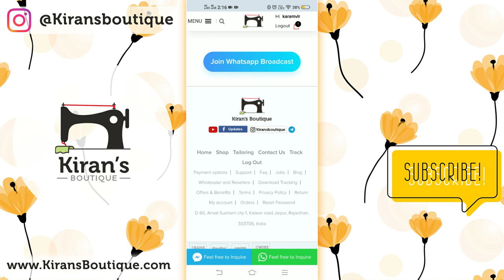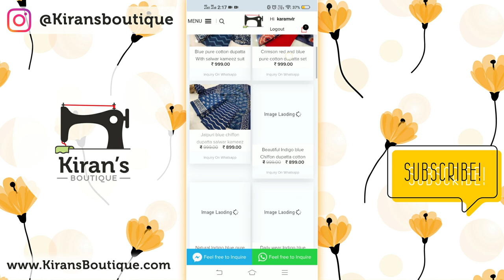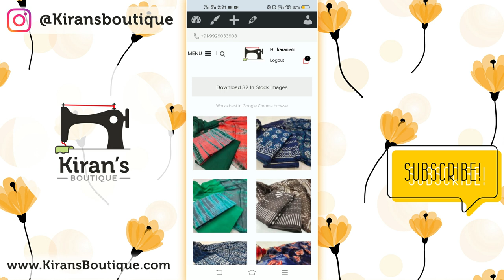How to check available bagru print suits and sarees stock on Kirans Boutique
In this video we explain how to check stock of available bagru print suits, sarees, bedsheets, kurti material, dupattas and any other product.
customers and resellers can easily check available product in many ways, and can shop online for these block print material quickly.

We provide unstitched suits, sarees, bedsheets etc in wholesale also.

Special access for resellers and special deal for wholesalers at Kirans Boutique jaipur.

Send or resell these printed suits and sarees to your customers directly with your name.

Exchange policy on Website